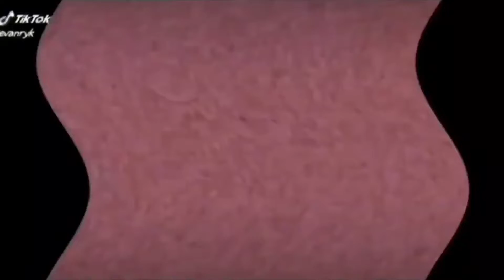Klasky Csupo in I Sused